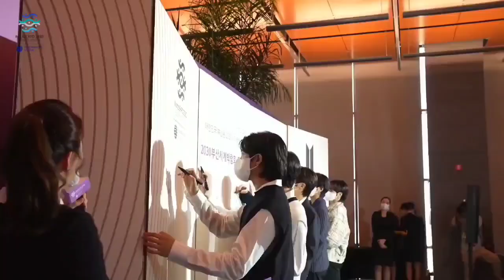BTS nombrados como 'Embajadores de la EXPO Mundial Busan 2030'